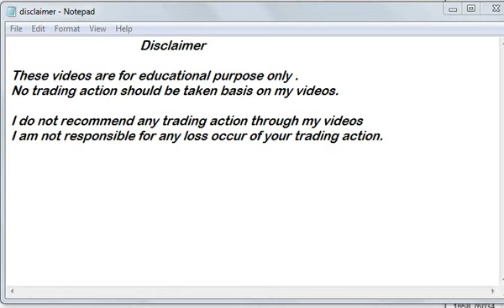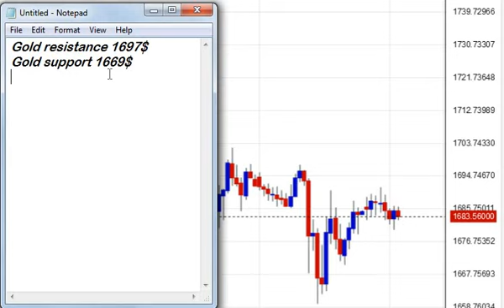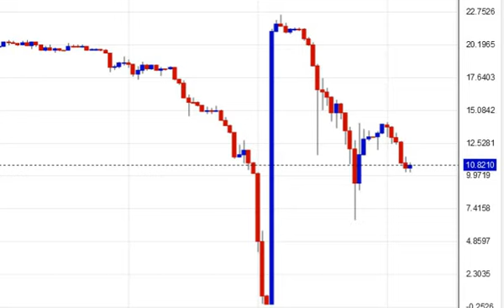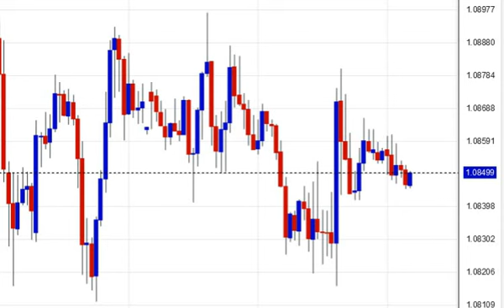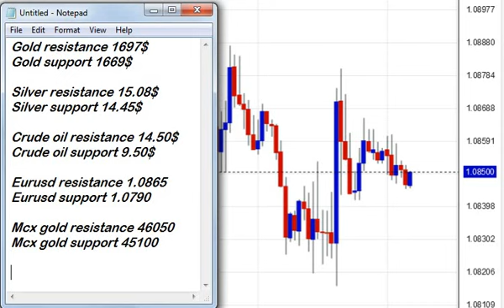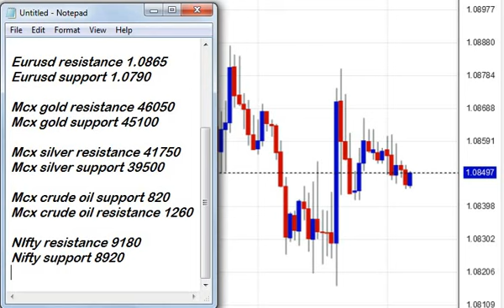22nd april gold analysis - intraday crude oil trend - silver trading levels - eurusd forecast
22nd april gold analysis - intraday crude oil trend - silver trading levels - eurusd forecast